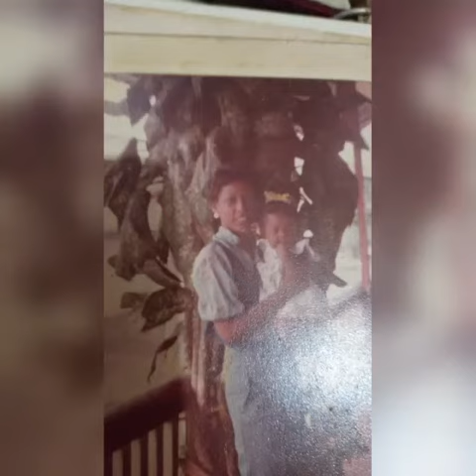Mi cumpleaños, video hecho por Emily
Este video lo hizo mi sobrina nieta de 10 años.